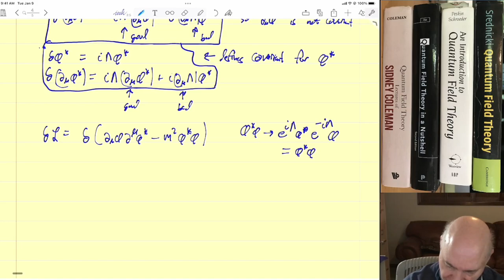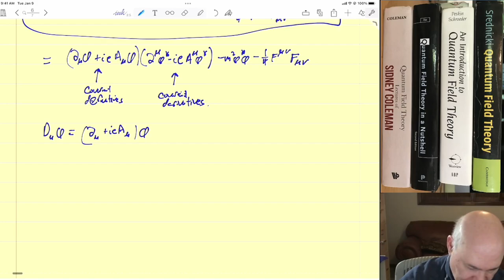Lesson 3.5 II Complex Fields and U(1)/SO(2) Gauge Invariance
This is version 2 of a series of videos for a course on Quantum Field Theory.

 Links to my piazza sites are below:

8.323 Quantum Field Theory - A Students Perspective

Course Term: Other
Access Code: QFT

PH200 Topics in Theoretical Physics

Course Term: Other
Access Code: Ph200

PH 300 Group Theory in Physics

Course Term:Other
Access Code: ph300.